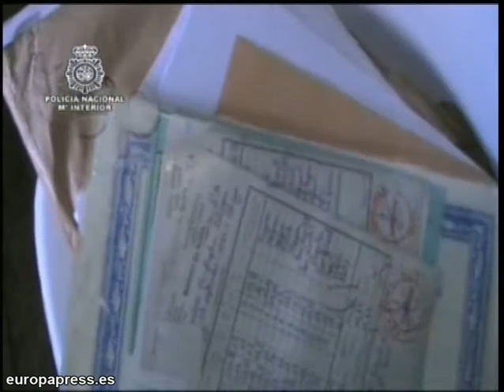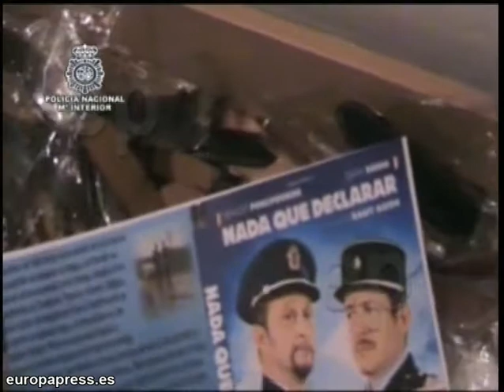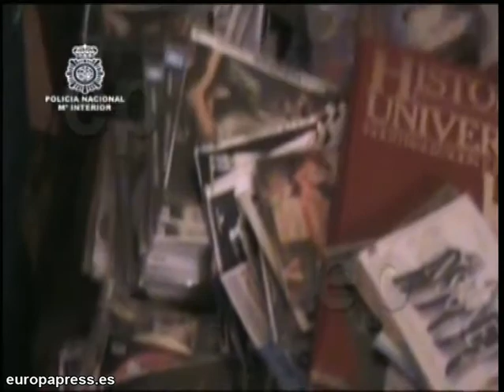Desarticulan banda de explotadores laborales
Imágenes de la operación llevada a cabo por la Policía Nacional y la Policía Municipal de Madrid desarticulando una red transnacional que traía a subsaharianos a España para obligarles a trabajar en condiciones infrahumanas, viviendo en un 'piso patera'.